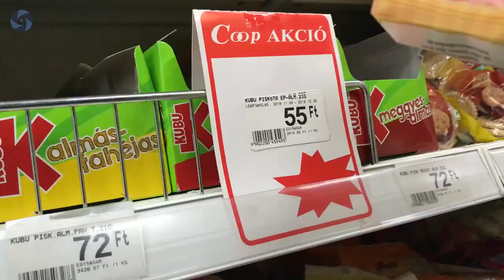MIKULÁS FEKETE GOLFAL 😎🎅😂